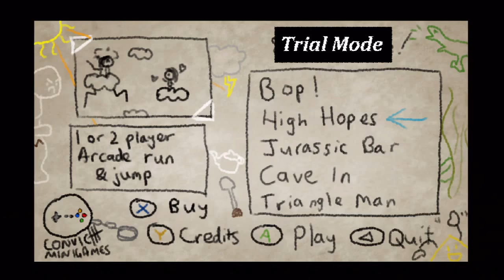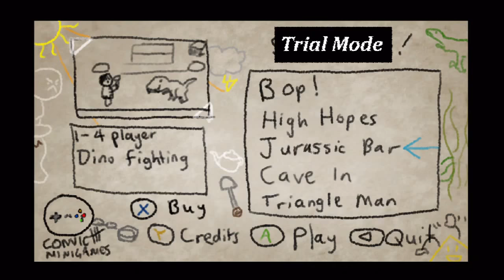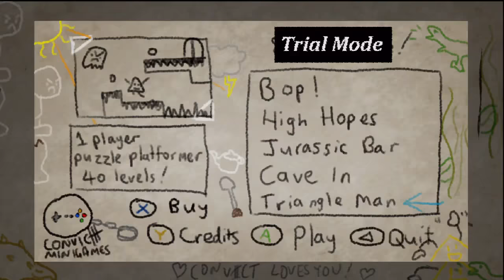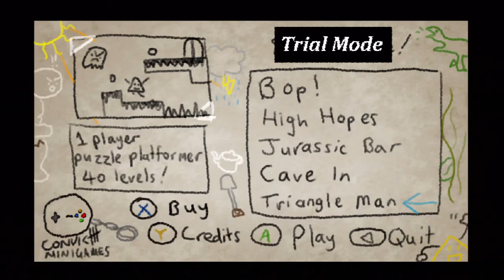Convict Minigames Indie Game Gameplay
Want more Indie Games? for all
Xbox Indie Game news, reviews, videos and more!